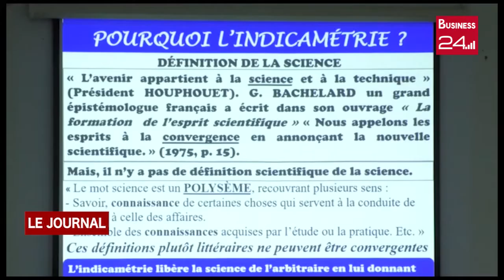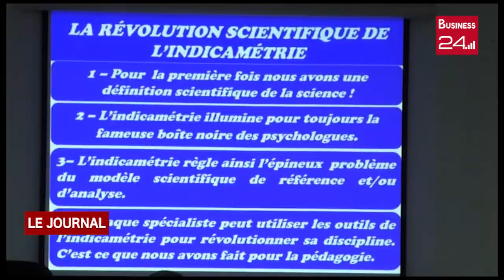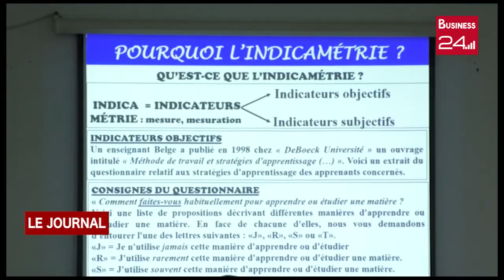ENSEIGNEMENT SUPERIEUR: Lancement des cours d'initiation àl'indicamétrie